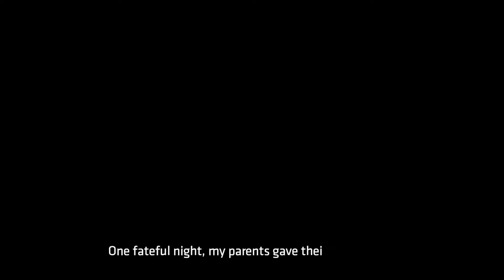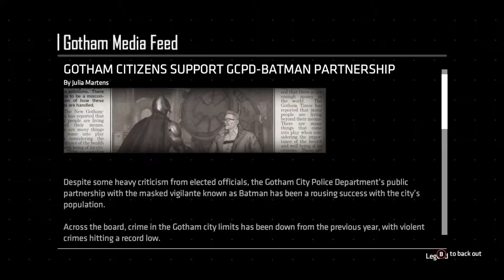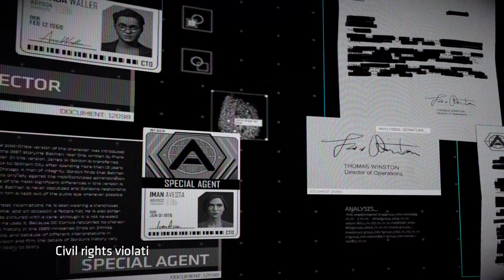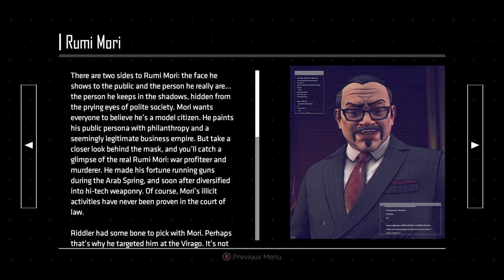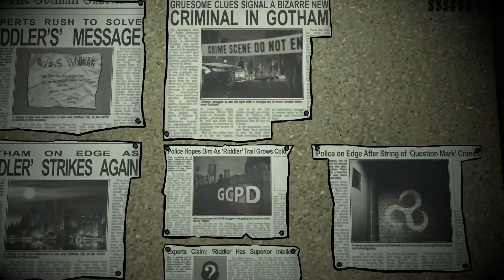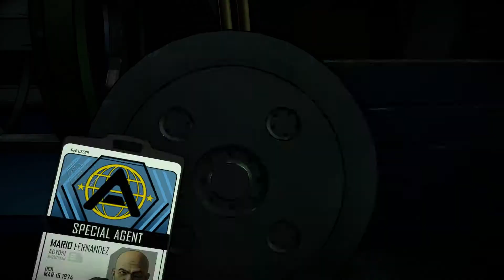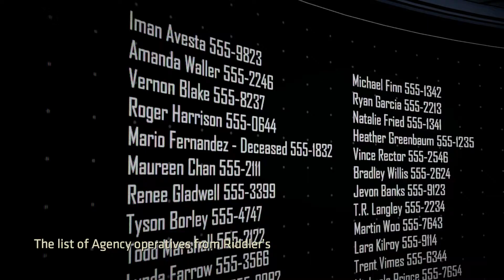Batman The Enemy Within Longplay Ep. 1 - Riddle Me This! No Commentary Longplay Playthrough!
Batman The Enemy Within Longplay  Ep. 1 - Riddle Me This! No Commentary Longplay Playthrough! Blerdsbgaming presents Batman The Enemy Within Longplay Episode 1!! There is a new enemy in town and he'll make you want to tear him limb from limb! If you are interested in watching the first season it will be uploaded on 10/06/17!